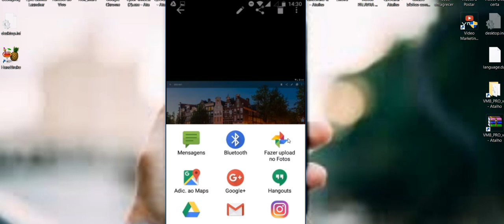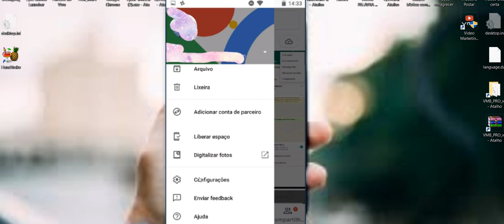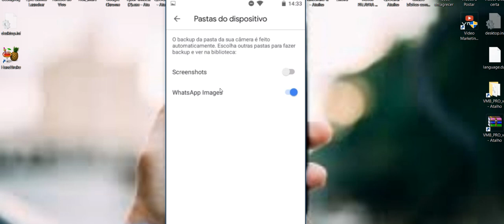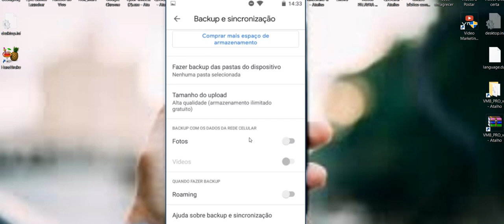🔴como salvar fotos no google - Veja como salvar suas fotos automaticamente (Google Photos )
VIDEO NOVO Como recuperar FOTOS APAGADAS da LIXEIRA do GOOGLE FOTOS ✅✅✅

salve galera do canal beleza canal tutorial
trazer aqui mais um vídeo pra vocês
e hoje nós vamos mostrar como salvar fotos no google  fica comigo até o final eu
vou te mostrar o passo a passo de como
salvar fotos aí e você não perder nenhum
dos seus arquivos fotos e vídeos do mês
de maio
mas antes eu quero pedir humildade e
beleza o seu mix eu já pude ajudar que o
seu mix eu já é muito muito muito
importante - então novidades e puder nos
agradece mesmo veneno e também quero
pedir para você se inscrever no nosso
canal seja inscrito nosso canal já clica
no botão inscrever porque nós temos
vídeos novos todos os dias pra você está
bom também atinge o sangue das
notificações para você ser notificadas
que nós postamos vídeos beleza qualquer
dúvida pode deixar os comentários que
nós vamos responder a coisa tá fazendo
se representar esse aplicativo aqui o
google fonte está se você não tiver
instalado em seu nome
você precisa estar na pele de escrita
atualizar porque já tenho aqui no meio
do dispositivo
você vai ter escrito em instalar se vai
ter estava nem aí tá eu vou tá pegando
uma foto aqui da minha galeria por
exemplo essa foto aqui que eu queria
salvar o que ela falava no google fonte
não vou mais rico em cima da imagem vai
aparecer essa engrenagem que
compartilham quando aplicar aqui nesse
botão compartilhar febre todas essas
opções tão bom se tiver mais aplicativos
aí pode ser que apareça mais tá você vem
aqui clínica fazer com o pivô dino fotos
quando você clica aqui e vai aparecer a
foto tá aqui embaixo aparecer a opção
fazer o upload é só você ficar aqui já
vai estar fazendo corpo mole de fontes
de lesionar bom é assim que se faz o
upload e salve uma foto ou um vídeo tá
bom
por exemplo é aqui a página inicial do
google fontes beleza tem todas as fotos
que você se hoje em veneza tem algumas
fotos aqui
aí você vem me aqui em cima dessas três
barrinhas vai abrir essas opções você
vem nessa opção configurações tá
barrinha configurações e aí você vê
dessa primeira opção backup 5
organização bom clica nela e se tiver
assim ó backups iconização desativado
você tem que ativar você vem me e deixa
ativado e já vai abrir essa opção porque
porque assim as suas fotos e vídeos de
você salva automaticamente tá bom
se tirar uma foto do seu dispositivo
você fazer um vídeo no seu dispositivo
ele já vai ficar salva aqui na nuvem do
google fotos pendências galera então não
se esqueça de ativá tem que está ativada
que essa opção backup sincronização
outra opção é importante aqui ó fazer
backup das pastas do dispositivo cíclica
nessa opção aqui tá e aí ó você também
vai poder fazer o backup de fotos e
vídeos do ates ap e de outras pastas do
seu dispositivo de outros alvos
sensacional gama então se aplicar aqui ó
whatsapp imagens todas as imagens e
vídeos do desafio vamos ser salvas todas
as vezes que eu recebi deles ganha um
dispositivo google foge e vai salvar
automaticamente menezes só você se
quiser salvar fontes dotes a pessoa você
vai ter essa opção
outro detalhe também é aqui embaixo você
vai rolar a página está e aqui o backup
ou dados da edição online deixa
desmarcado está afinal toda vez que eu
vou fazer um backup do seu dado uma foto
ou um vídeo no celular
ele vai consumir seus dados móveis tá
vai consumir seus créditos então você
vem e deixa desmarcado tá bom a não ser
que você não usa e fai tá você só os
resultados móveis
aí você deixa marcado mas caso não tá
você deixa opção desmarcado de zlitan é
assim que se salva
fotos no google fontes beleza muito
simples muito fácil está salva fotos e
vídeos aí no automático
muito simples beleza não é bom e se o
vídeo se você gosta desse vídeo na
humildade deixou a equipe pode ajudar
nesse vídeo 12 as informações que ajudou
a beleza se você também é novo por aqui
quero te pedir para se inscrever no
nosso canal que nós temos vídeos 9 todos
os dias e atingiu sido para não perder
os próximos vídeos

como salvar fotos no google,photos,google,armazenar fora do celeular,smartphone,celular,núvens,proteção,espaço,reduzir espaço,Canal teck tutorial